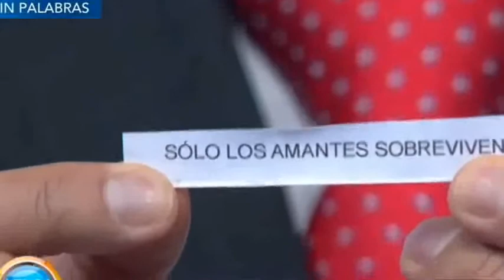El_Día_Qué_Cynthia_Rodríguez_Fué_Expulsada_De_El_Juego_Sin_Palabras